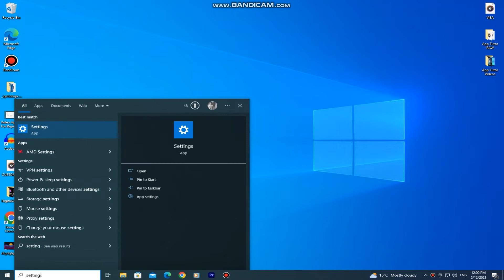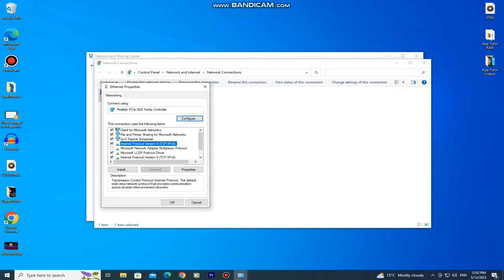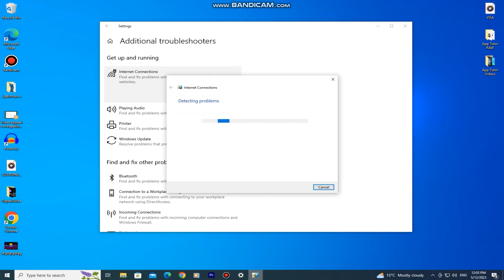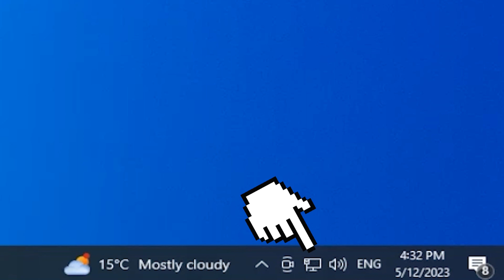Fix Ethernet Connected But No Internet Access | LAN Wired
Are you frustrated with a issue of being connected to Ethernet but having no internet access? Look no further! In this tutorial, we'll walk you through step-by-step solutions to get your internet connection up and running smoothly.

 • Sunset With You –...

🎵 Track Info:

Title: Sunset With You by Roa

YouTube Music:

 • Sunset With You